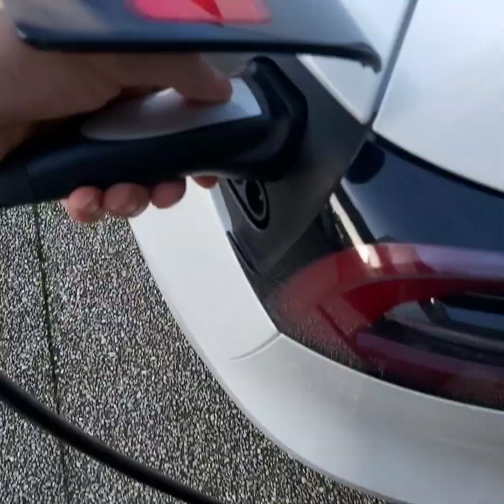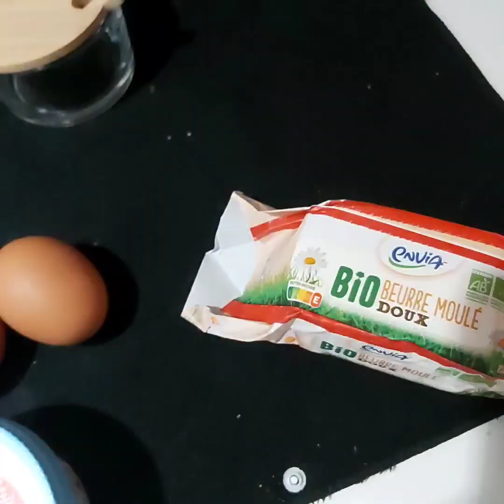فطوري كل صباح ملي كان سالي رياضة 😉